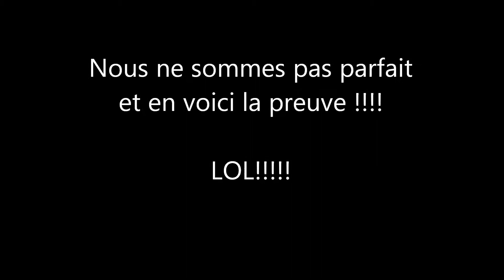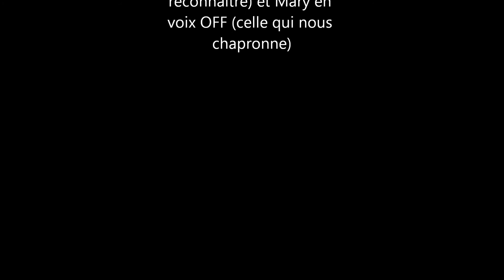Betisier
un évènement à ne surtout pas rater!